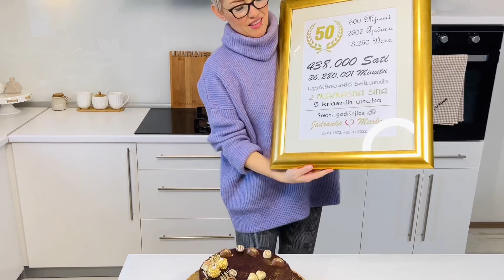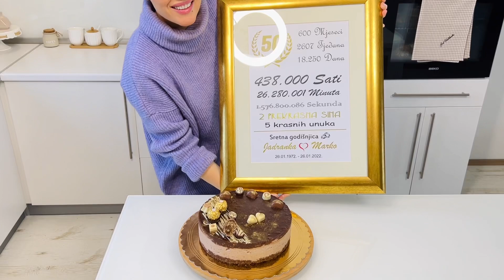FERERRO CHEESCAKE - BRZO I BEZ PECENJA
SASTOJCI - INGREDIANTS

Podloga- base
220 gr mljevenog keksa - petit buerre or some integral cookies
2 zl nutelle - tbsp nutella
￼100 gr maslaca- melted butter
Mlijeko 2-3 zl. - 2-3 tbsp of milk
- mix all and put into a baking form 26 cm diameter

Krema - cream
300 gr krem sira - cream cheese
130 gr secera u prahu (moze manje - meni je bila malo previse slatka) - 130 gr powder sugar - U can use way less - it was a bit too sweet for my taste.
4 zl nutelle- tbsp of nutella
400 ml Vrhnje za slag - whipping cream (soft peaks)
- 10 gr zelatine - gelatine

Ganache-
200 ml vrhnja za slag - whipping cream
200 gr cokolade - mix - mixed chocolate
100 gr bijele cokolade - white chocolate
100 gr Przeni, sjeckani ljesnjaci - baked, diced hazelnuts…
Let it chill overnight